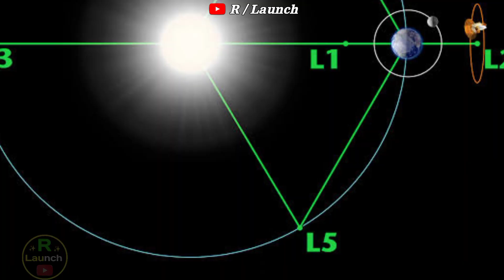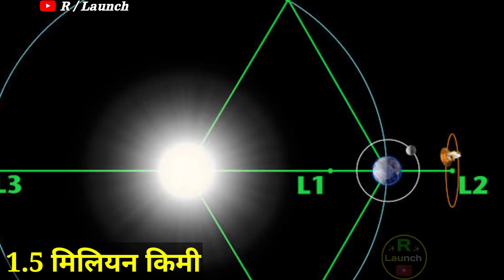Aditya l1 mission | Aditya l1 mission live | ISRO | R Launch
isro
isro official
isro live